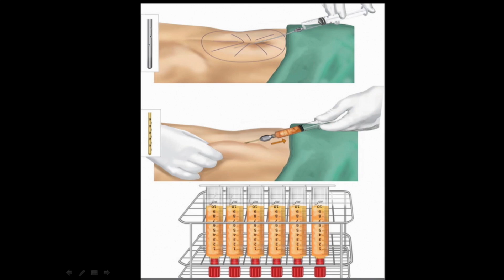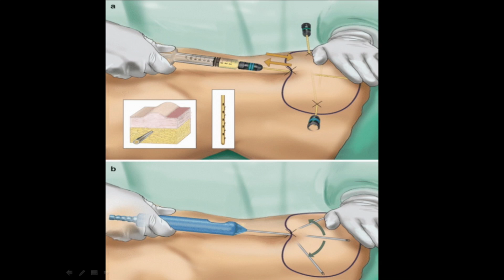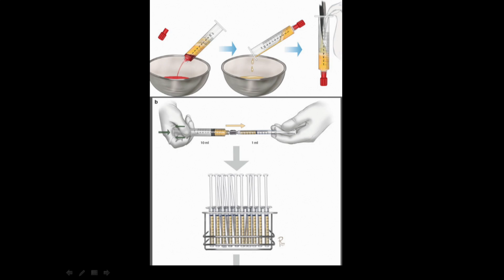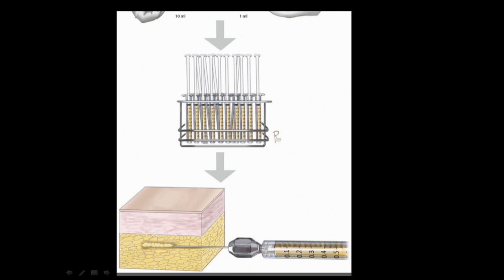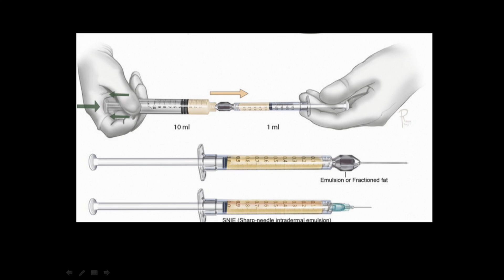CIRUGIA PLASTICA SEGURA - TEMA LIPOFILLING